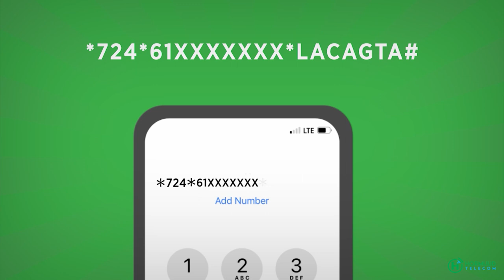Xil maxamed ''Booliska ayaana sugaya amaanka doorashada guddonka Barlamaanka ”